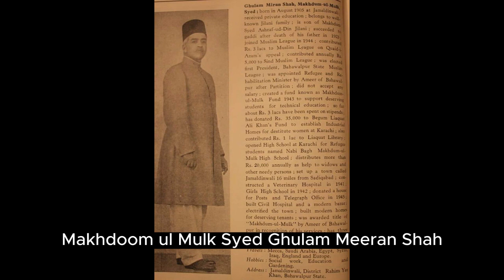Glimpses of the visit of Makhdoom Syed Murtaza, Federal Minister of Industry and Production at ICCI